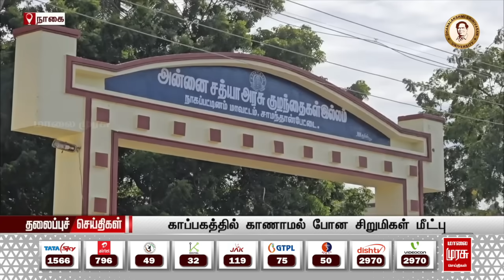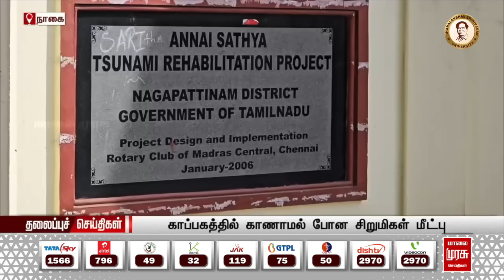பிற்பகல் 1 மணி தலைப்புச்செய்திகள் l Afternoon 1PM Headlines l 02/08/2024 | Malai Murasu Seithigal